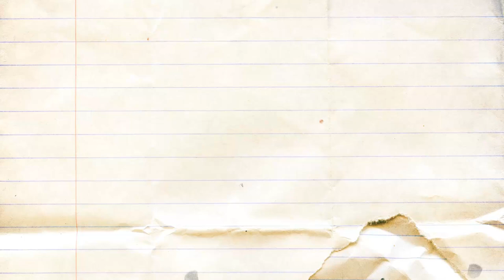Donk - Impreuna featuring Nadine (Audio)